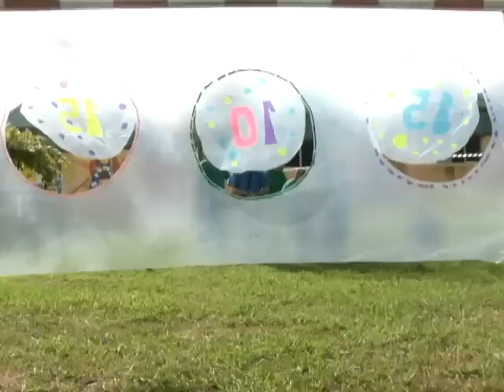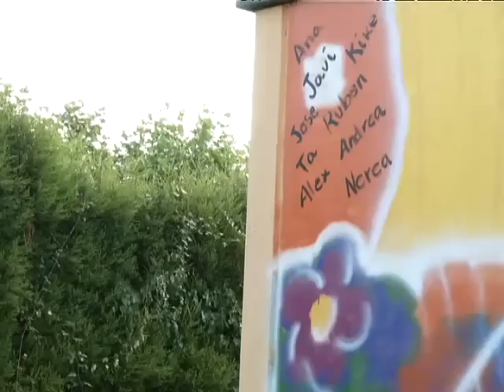Aniversario do Centro Ricardo Baró en HOXE POR TI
O Centro Ricardo Baró ofrece atención integral a persoas con discapacidade intelectual grave. O 22 de setembro cumpriu 22 anos, para o cal organizou unha festa na que os xogos, os bailes e a diversión foron os protagonistas.
Reportaxe emitida en HOXE POR TI o 28/09/11.